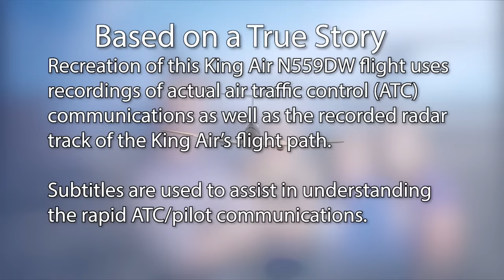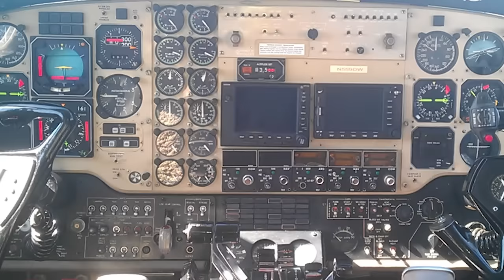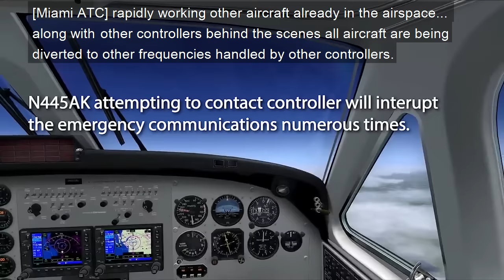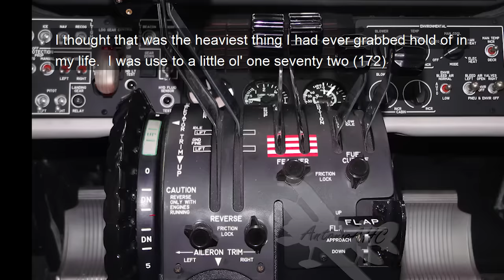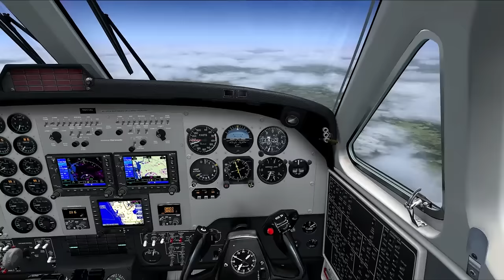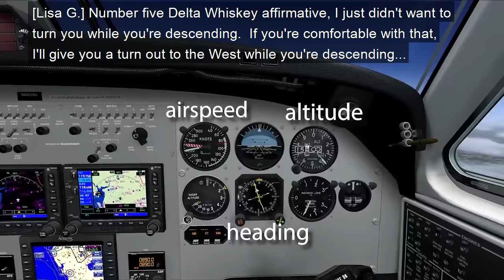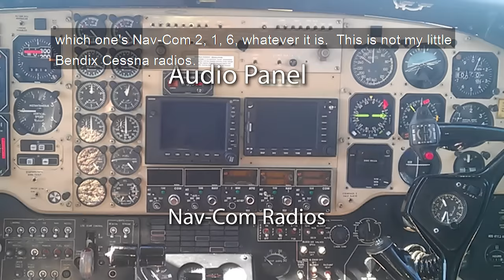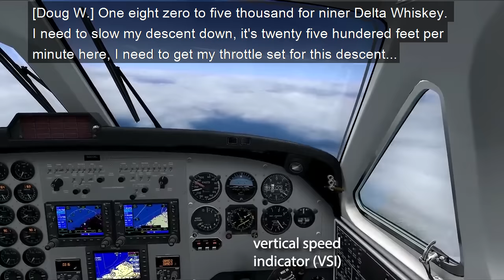PILOT DIES, Passenger Lands King Air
NEW 2020 EDITION Pilot dies in flight.  He quit flying shortly after with only 80 hours total time logged.  On this "Commercial Charter" flight Doug White is flying home after attending his brother's funeral with his wife and daughters on board.  The Charter Pilot dies suddenly within minutes after takeoff.  Doug is forced to take control of the complex high performance turboprop aircraft with zero experience in a King Air and with zero notice.  Dead pilot slumped over the controls and distraught family in the passenger cabin.  If you are in anyway offended by these circumstances please do not watch this video.  Previously released in 2015, this new edition includes new content, behind scenes information, interviews with air traffic controllers, super-titles of ATC communications, and more.

On Easter Sunday, April 12th, 2009, Doug White and his family chartered a Beech King Air B200 N559DW for a flight from Marco Island, Florida bound for Louisiana with 5 souls on board.  Soon after takeoff, the pilot, 67 year old retired Air Force Colonel Joe Cabuk  loses consciousness. creating an emergency situation that required extraordinary measures  by the planes passengers and Air Traffic Controllers.  This video is a recreation of that flight and is intended to honor and pay tribute to the pilots and air traffic controllers.

I have used actual published radar tracks and numerous published interviews and news reports to determine as close as possible the flight path, altitudes, headings, and other pertinent details of this flight.  Due to a relatively erratic flight path following the emergency, some airspeeds, altitudes, and headings, may vary slightly from the actual flight.  The actual ATC recording of the communications with the King Air are included in their entirety.

The King Air used for this flight is by Carenado.  The Fort Myers Scenery is by LatinVFR.   Please refer to the "About" tab on our home channel page for more information on hardware and software specs.